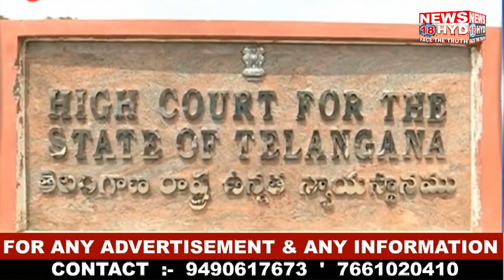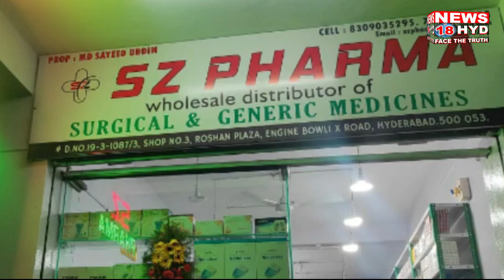Special Report: Updates Telangana Cabinet Meeting CM KCR Meeting Review No Lockdown No NightCurfew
Updates Telangana Cabinet Meeting
CMKCR Meeting Review NoLockdown only NightCurfew Likely from 20th January in Telangana Covid 3rd Wave